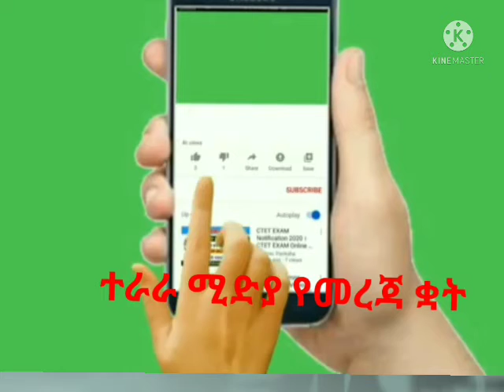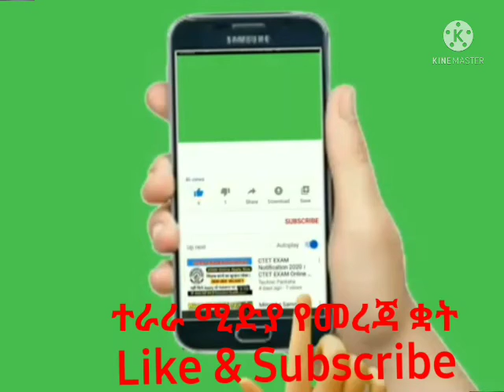ኮምቦልቻ በንፁሀን ደም ጨቀየች Many civilians are killed by TPLF in Compolcha .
ethiopia zehabesha_official # terara_medua ኮምቦልቻ በንፁሀን ደም ጨቀየች Many civilians are killed by TPLF in Compolcha .